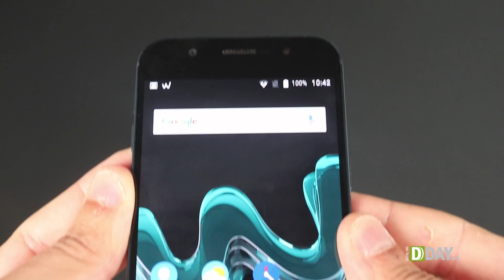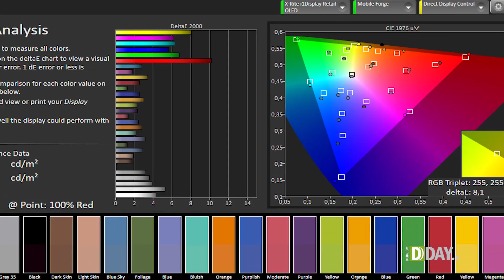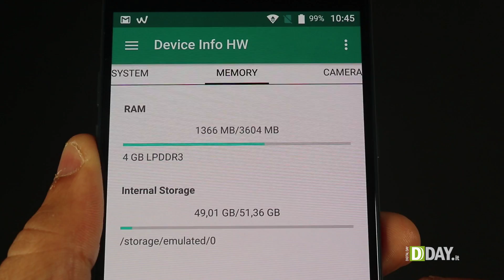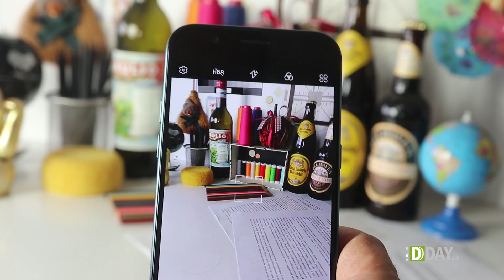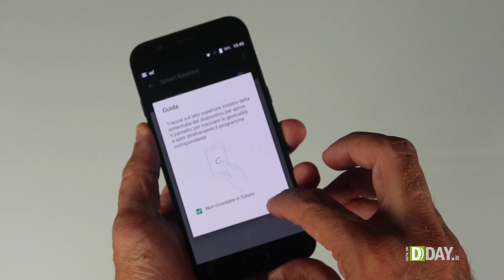Wiko Wim, recensione video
Wiko punta in alto e lancia il nuovo WIM, prezzo di listino 399 euro e una fotocamera che promette miracoli grazie anche alla collaborazione di DxO. Ma il risultato non è centrato in pieno: serve più cura e originalità